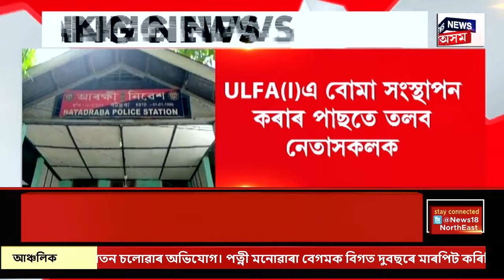CITY News | নগাঁও চহৰৰ ঢাকাইপট্টিত ভুৱা বিত্তীয় প্ৰতিষ্ঠানৰ বিৰুদ্ধে নগাঁও আৰক্ষীৰ অভিযান